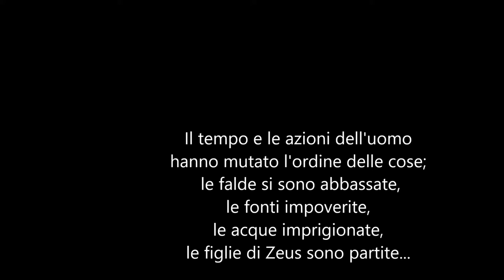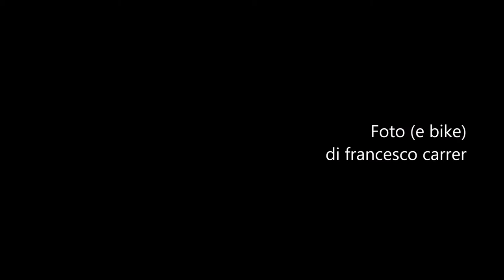Scendendo lungo il fiume Vallio da Breda di Piave a Meolo a fine Giugno (foto di Francesco Carrer)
Scendendo lungo il fiume Vallio da Breda di Piave fino a Meolo e poi verso Ca' Tron, in un contributo di immagini e suoni di Francesco Carrer (presidente del CAI Veneto, Club Alpino Italiano e già sindaco di Meolo) per la riattivazione del Contratto di Fiume Meolo Vallio Musestre.